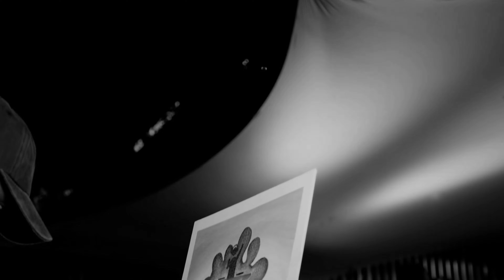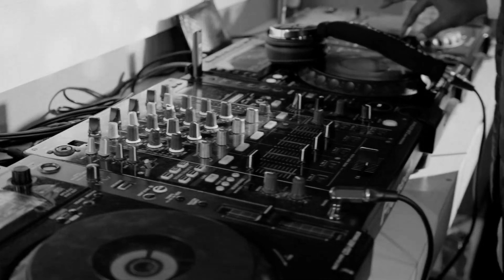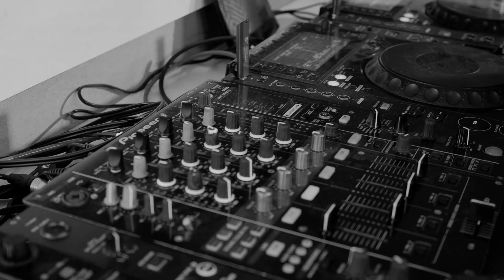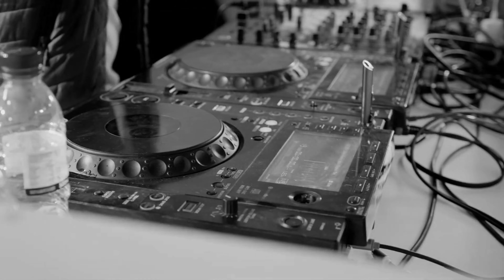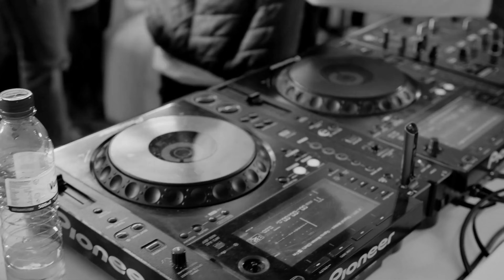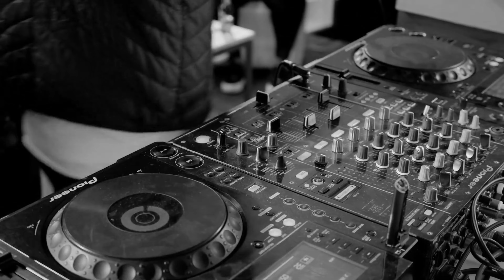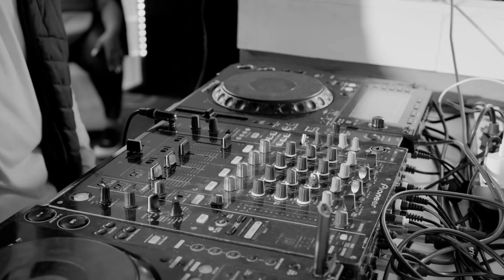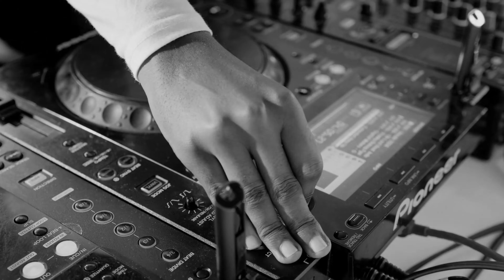Wilson Timba - Live Set @ Sunday Vibes by AJ, Maputo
Wilson Timba - Live Set @ Sunday Vibes by AJ, Maputo V2, Mozambique

Record Live @SundayVibesByAJ - 30.06.24
Maputo
Mozambique
Africa

Nota: Este vídeo contém algumas falhas e delays de áudio. Estamos trabalhando para melhorar a qualidade nas próximas gravações. Agradecemos a compreensão e o apoio!
"𝙉𝙤𝙩𝙚: 𝙏𝙝𝙞𝙨 𝙫𝙞𝙙𝙚𝙤 𝙘𝙤𝙣𝙩𝙖𝙞𝙣𝙨 𝙨𝙤𝙢𝙚 𝙖𝙪𝙙𝙞𝙤 𝙜𝙡𝙞𝙩𝙘𝙝𝙚𝙨 𝙖𝙣𝙙 𝙙𝙚𝙡𝙖𝙮𝙨. 𝙒𝙚 𝙖𝙧𝙚 𝙬𝙤𝙧𝙠𝙞𝙣𝙜 𝙩𝙤 𝙞𝙢𝙥𝙧𝙤𝙫𝙚 𝙩𝙝𝙚 𝙦𝙪𝙖𝙡𝙞𝙩𝙮 𝙞𝙣 𝙛𝙪𝙩𝙪𝙧𝙚 𝙧𝙚𝙘𝙤𝙧𝙙𝙞𝙣𝙜𝙨. 𝙏𝙝𝙖𝙣𝙠 𝙮𝙤𝙪 𝙛𝙤𝙧 𝙮𝙤𝙪𝙧 𝙪𝙣𝙙𝙚𝙧𝙨𝙩𝙖𝙣𝙙𝙞𝙣𝙜 𝙖𝙣𝙙 𝙨𝙪𝙥𝙥𝙤𝙧𝙩!"

Tracklist:

00:00 - ID
01:03 - Joezi - Nocturnal
07:18 - Kgzoo, Tabia - Inshonalanga
13:23 - DJ Merlon & Enoo Napa - BroCode
20:10 - Deep Narratives, ZVRI & Culoe De Song - Insimbi
24:39 - Caiiro - Covalent Bonds
28:04 - ID
32:48 - G-Wash10, The Siege DJ - With You
37:26 - Dlala Thukzin, Funky Qla - Rite
41:11 - ID
47:20 - Euphonik Feat. Shota - Seng'Khathele